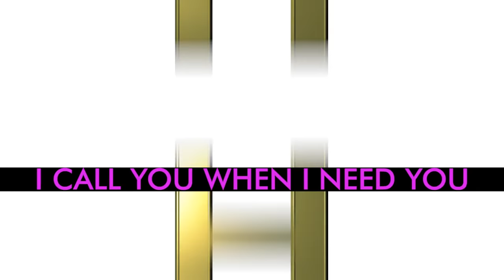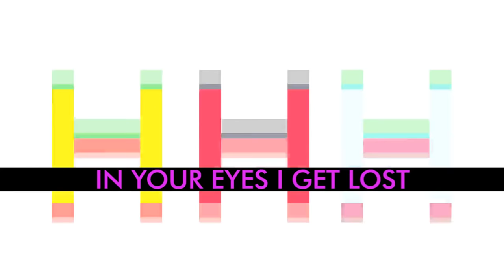Simply The Best (Tina Turner) - Herbalife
I CALL YOU WHEN I NEED YOU
AND MY HEART'S ON FIRE
YOU COME TO ME, COME TO ME
WILD AND WIRE
YOU COME TO ME, GIVE ME EVERYTHING I NEED

YOU BRING A LIFETIME OF PROMISES
AND A WORLD OF DREAMS
YOU SPEAK THE LANGUAGE OF LOVE
LIKE YOU KNOW WHAT IT MEANS
AND IT CAN'T BE WRONG
TAKE MY HEART AND MAKE IT STRONG

CAUSE YOU'RE SIMPLY THE BEST
BETTER THAN ALL THE REST
BETTER THAN ANYONE
ANYONE I EVER MEET
I'M STUCK ON YOUR HEART
I HANG ON EVERY WORD YOU SAY
TEAR US APART
BABY I WOULD RATHER BE DEAD

DEEP IN YOUR HEART
I SEE THE STAR
OF EVERY NIGHT AND EVERY DAY
AND IN YOUR EYES I GET LOST
I GET WASHED AWAY
JUST AS LONG AS I'M HERE IN YOUR ARMS
I COULD BE IN NO BETTER PLACE